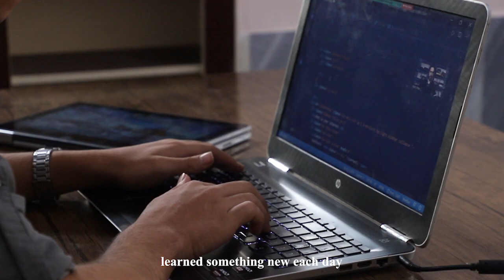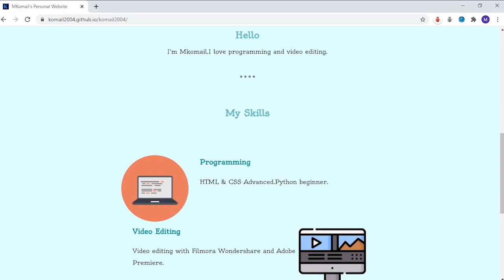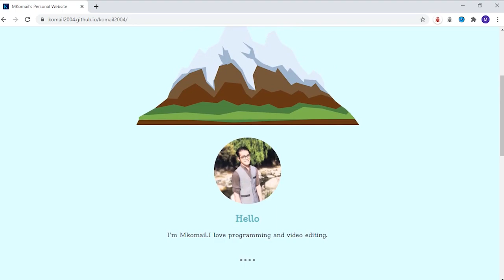Afghan Student Web Development Project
Komail is on his path to develop a website for his fellow Afghans so they can anonymously share their problems and seek advice from one another.